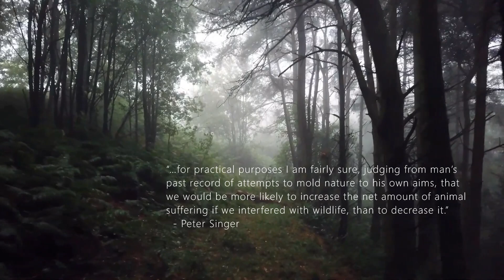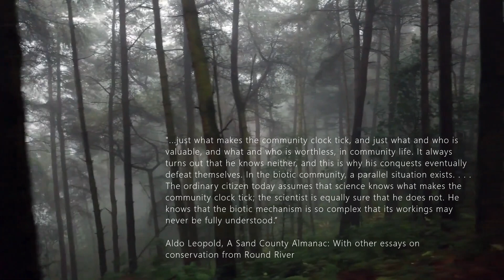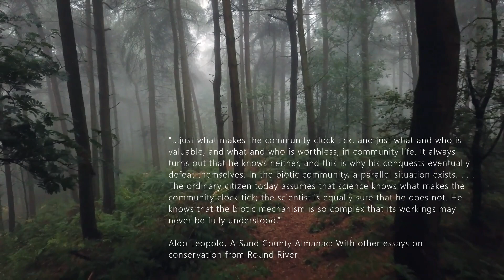We probably shouldn't do anything (drastic) about wild animal suffering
Wild animal suffering – is it possible to do anything about it? Should we do anything about it? The general principles that inform our concern for animal welfare shouldn’t be arbitrarily limited to animals outside the wild. However, intervention on any serious scale would be ill-advised. The natural order is deeply interconnected, dynamic, and awesomely complex. Drastic action, such as ending predation, would plausibly cause the system to collapse into nonexistence or end in some other irreversible catastrophe. Sadly, natural evil is inextricably built into the biological order.

/ Counter Apologetics /

/ Walden Pod /